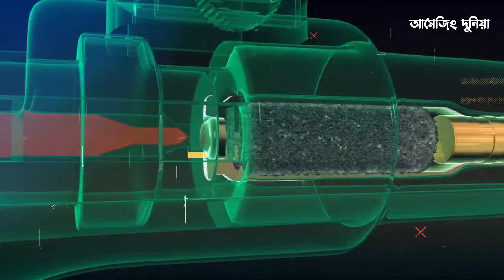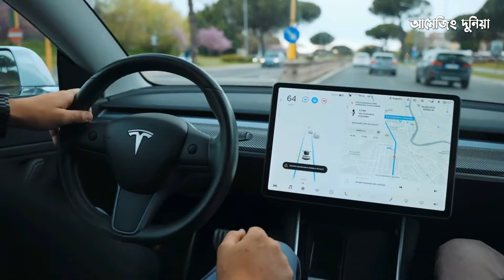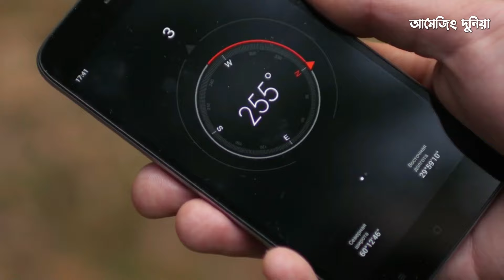হাজার বছর আগের Technology দেখে বিজ্ঞানীরাও অবাক হয়েছে 10 most Mysterious Ancient Technologies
আজকের ভিডিওতে জানবেন প্রাচিন কালের কিছু রহস্যময় প্রযুক্তি এই প্রযুক্তিগুলি দেখে  বিজ্ঞানীরাও অবাক হয়েছে  যার ব্যাখ্যা বিজ্ঞান আজ পর্যন্ত দিতে পারেনি

In this video, I will show you the 10 most mysterious ancient technologies that even scientists still can't explain.